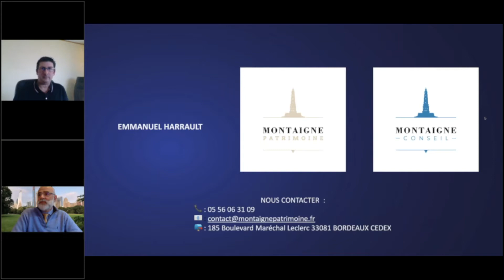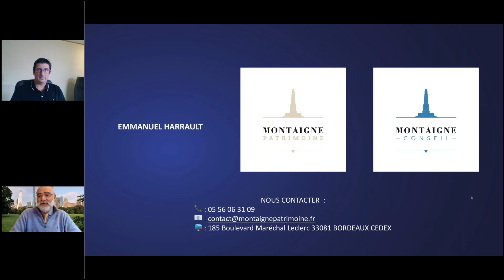Introduction à la DeFi ou Finance décentralisée avec Emmanuel Harrault (Partie 2 : les questions )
Merci à Emmanuel Harrault pour la Partie 2 (Questions).
Petite approximation de ma part pour les émissions de CO2 liées au streaming : nous sommes plutôt a 5% du global (soit 10 fois Bitcoin tout de même 😬)
Posez vos questions en commentaires nous y répondrons avec Emmanuel.
Nous sommes à votre disposition sur LinkedIn chacun.

DItes-nous si vous êtes intéressés par un webinaire didactique où nous pourrions faire des investissements, des swaps et du staking en direct pour expliquer comment ça fonctionne en vrai !